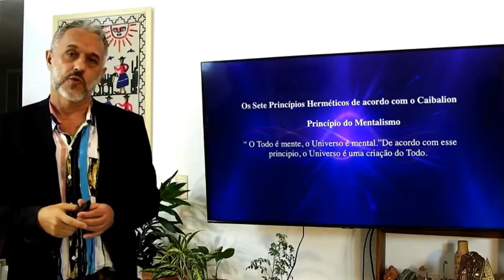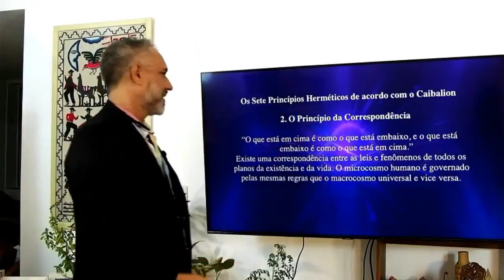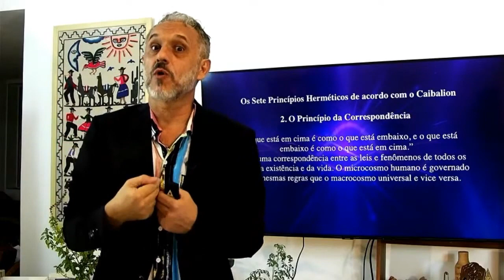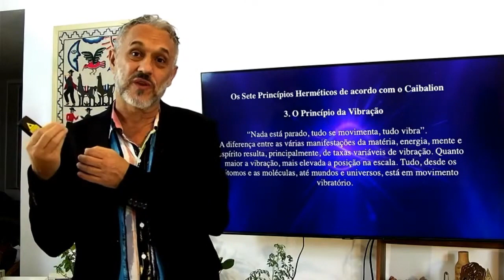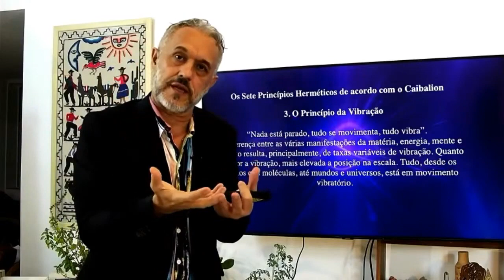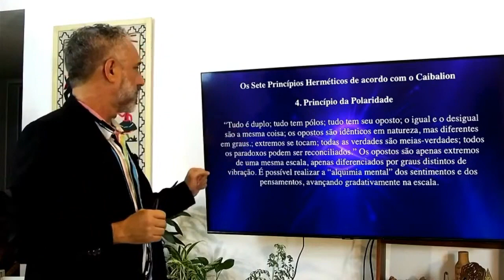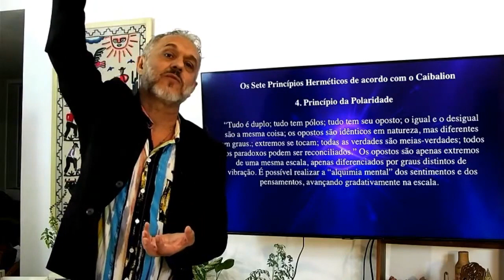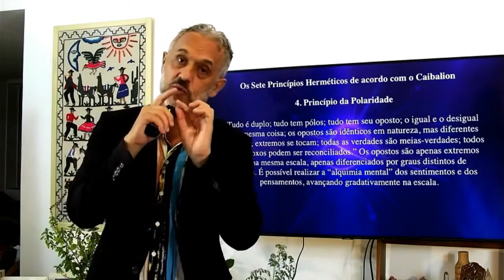Os Princípios Herméticos de acordo com o Caibalion! | Wallace Lima